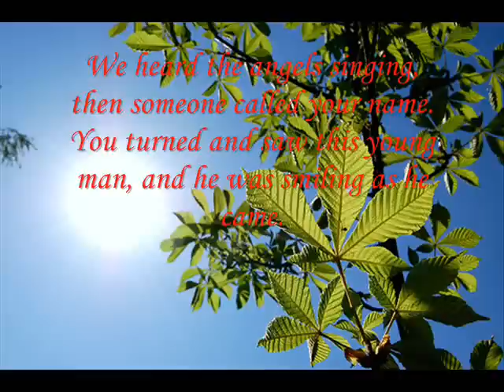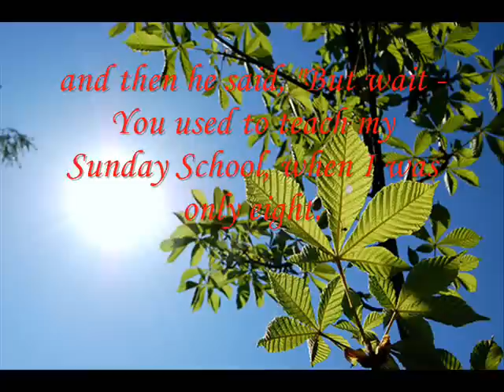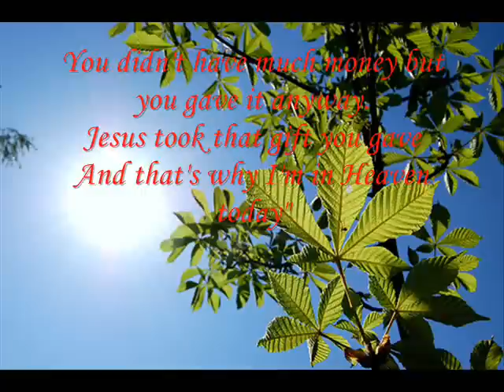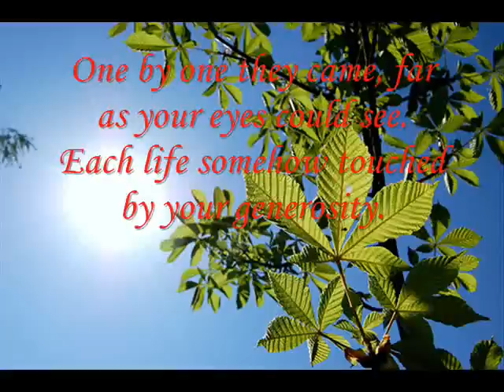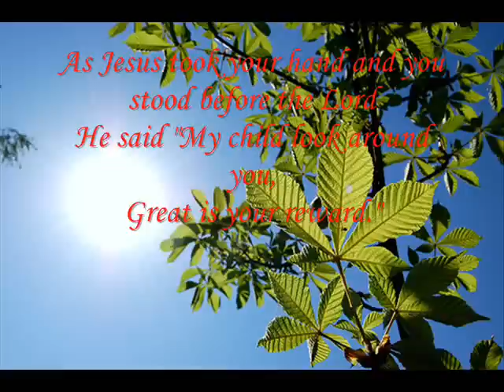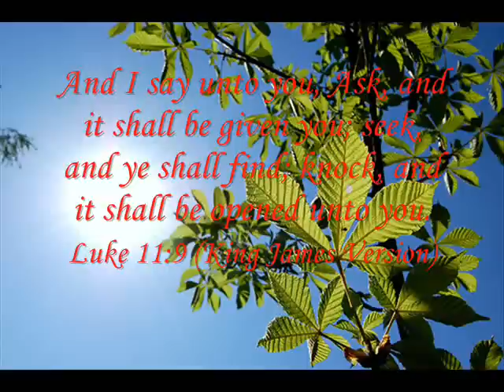ray-boltz-thank you for giving to the lord